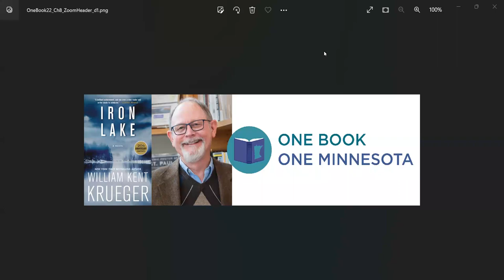One Book | One Minnesota: Iron Lake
Iron Lake is the first novel in the bestselling Cork O’Connor mystery series and winner of the Minnesota Book Award and Anthony Award for Best First Novel. Part Irish, part Anishinaabe Indian, Corcoran “Cork” O’Connor is the former sheriff of Aurora, Minnesota.

Embittered over losing his job as a cop and over the marital meltdown that has separated him from his wife and children, Cork gets by on heavy doses of caffeine, nicotine, and guilt. Once a cop on Chicago’s South Side, there’s not much that can shock him. But when a powerful local politician is brutally murdered the same night a young Indian boy goes missing, Cork takes on a harrowing case of corruption, conspiracy, and scandal. As a blizzard buries Aurora, Cork must dig for answers before more people, among them those he loves, will die.

Raised in the Cascade Mountains of Oregon, William Kent Krueger briefly attended Stanford University—before being kicked out for radical activities. After that, he logged timber, worked construction, tried his hand at freelance journalism, and eventually ended up researching child development at the University of Minnesota.

He’s been married for nearly fifty years to a marvelous woman who is a retired attorney. He makes his home in St. Paul, a city he dearly loves. His work has received a number of awards, including the Minnesota Book Award, the Loft-McKnight Fiction Award, the Anthony Award, the Barry Award, the Dilys Award, and the Friends of American Writers Prize.

His last nine novels were all New York Times bestsellers. Ordinary Grace, his stand-alone novel published in 2013, received the Edgar Award, given by the Mystery Writers of America in recognition for the best novel published in that year. The companion novel, This Tender Land, was published in September 2019 and spent nearly six months on the New York Times bestseller list.

ABOUT OB|OM
One Book | One Minnesota is a statewide book club that invites Minnesotans of all ages to read a common title and come together virtually to enjoy, reflect, and discuss.

Libraries are essential for connection, and through One Book | One Minnesota, libraries across the state will connect their communities through stories and bring Minnesotans closer together.

PARTNERS
One Book | One Minnesota is presented by The Friends of the Saint Paul Public Library, as the Minnesota Center for the Book, in partnership with State Library Services and sponsored by SPIRE Credit Union. Program partners also include Council of Regional Public Library System Administrators; Mackin VIA; Minitex; the Minnesota Department of Education; Recorded Books; and Simon & Schuster. This program is made possible in part by the voters of Minnesota, thanks to a legislative appropriation from the Arts and Cultural Heritage Fund, as well as through a grant from the National Endowment for the Arts.